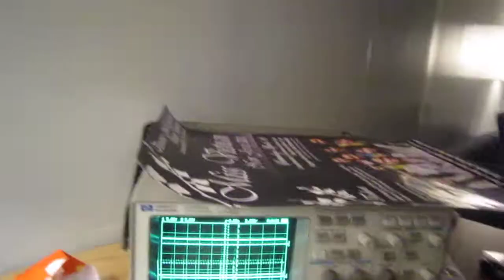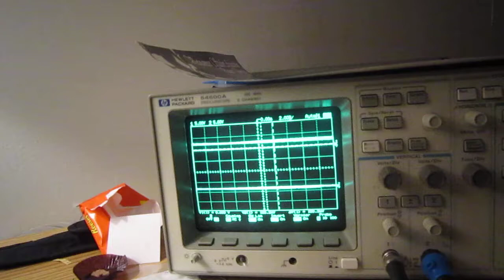Capstone Project - Guitar Pedal - Buffer Bypass Demonstration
Lol at the scenery..
Geek Status